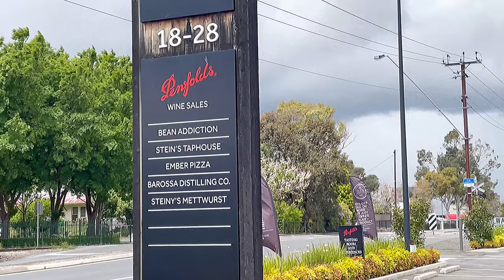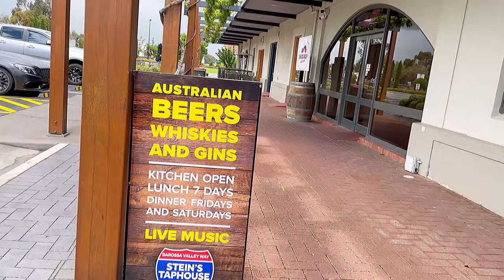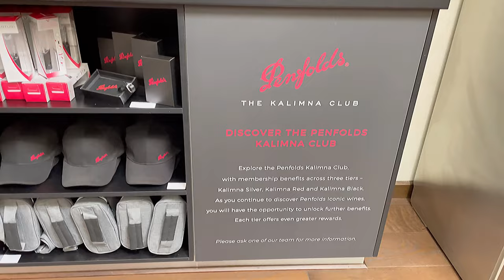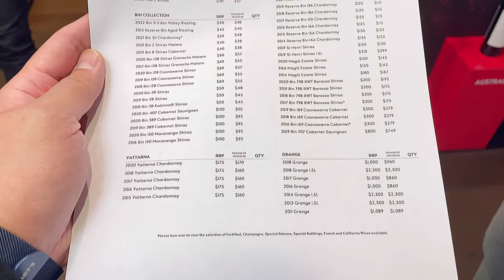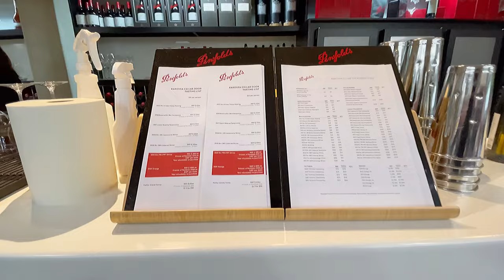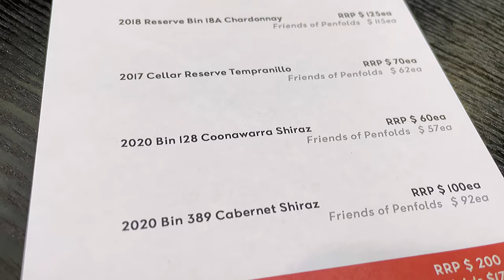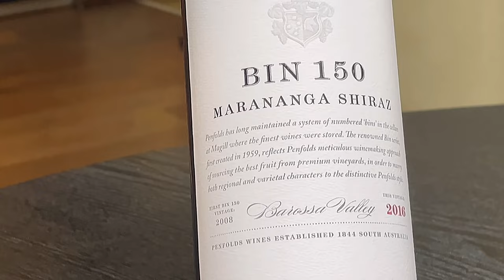PENFOLDS BAROSSA VALLEY CELLAR DOOR WINE TASTING REVIEW @ 30 Tanunda Rd Nuriootpa SA Australia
PENFOLDS BAROSSA VALLEY CELLAR DOOR WINE TASTING REVIEW @ 30 Tanunda Rd Nuriootpa BAROSSA VALLEY SA Australia

ONE OF THE FAMOUS POPULAR WINE FROM SOUTH AUSTRALIA

NOVEMBER 2022 visit